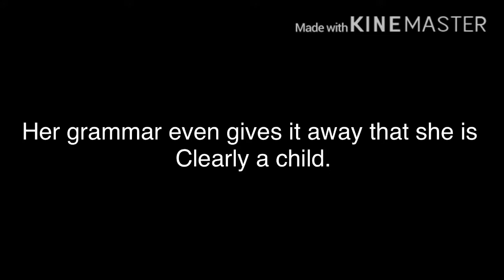My problems with fwoggy woggy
In this video, I will talk about fwoggy woggy, and why she is a Bad YouTuber

Join me!